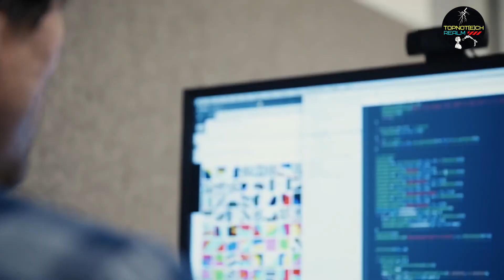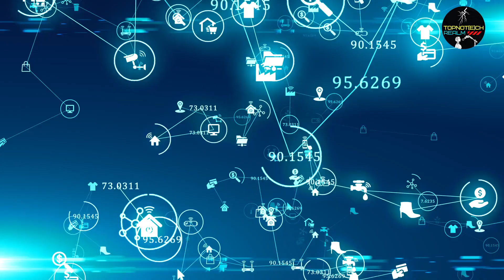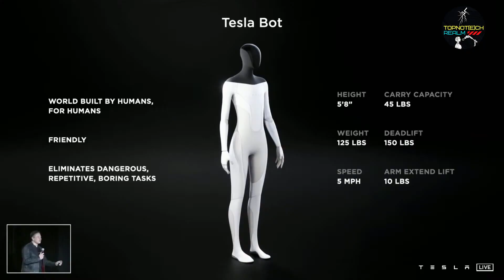Tesla’s Latest AI robots are TOO dangerous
Welcome to TOPNOT(E)CH REALM!
Today's video is about "Why Tesla’s Latest AI robots are so dangerous".

Some Tesla products if you are interested:

Tesla Motors 24' Cable Wall Connector

Portable Tesla Charger (16 Amp / 32 Amp) with Dual Charging Plugs

Tesla Charging Cable Organizer, Compatible with Model 3/S/Y/X

Tempered Glass Screen Protector for Tesla Model 3 / Model Y Dashboard Touchscreen

Front Trunk Mats for Tesla Model 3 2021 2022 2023

Seat Cover Custom Fit for Tesla Model 3, Model Y

Tesla Model 3/ Model Y Center Console Organizer Tray

If you are also interested in Solar panel building, CHECK OUT the new EASY video guide on how to build a 3D solar panel.

If you like the videos from Topnotech Realm YouTube Channel, please hit the Subscribe Button and vote👍 this video UP! so that you don't miss out on the most interesting tech/gadgets of the world!